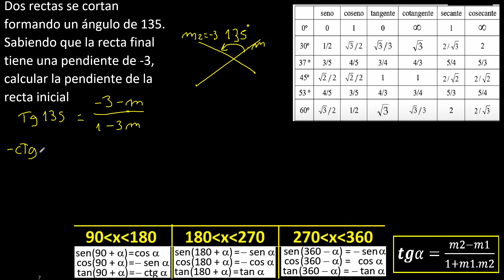Dos rectas se cortan formando un ángulo de 135 Sabiendo que la recta final tiene una pendiente de -3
Dos rectas se cortan formando un ángulo de 135. Sabiendo que la recta final tiene una pendiente de -3, calcular la pendiente de la recta inicial
geometria analitica